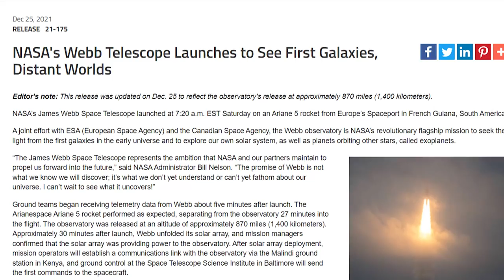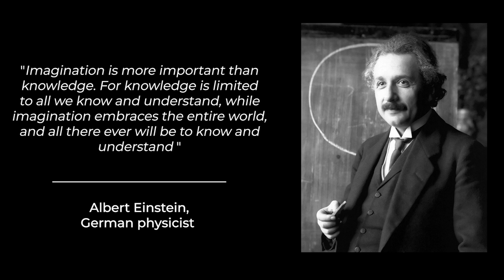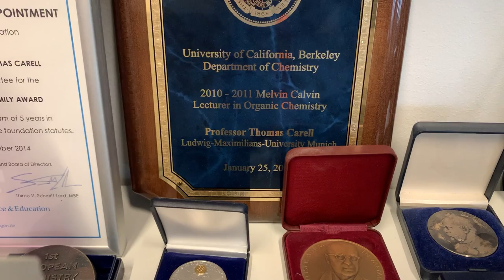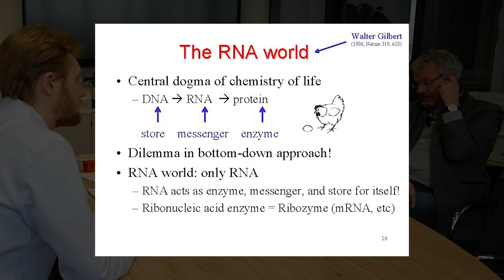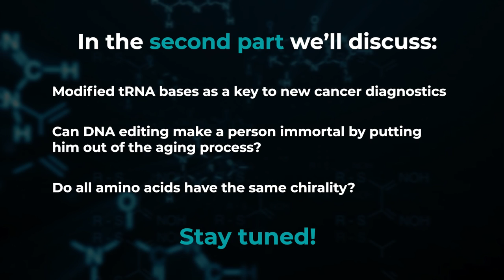Dr. Carell - BASF Supervisory Board, Own Lab, DNA Repair | Interview (Part 1) | ChemU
Today our special guest is Prof. Dr. Thomas Carell from Ludwig-Maximilian University in Munich. Dr. Carell currently works at the department of chemistry,  is a chair of organic chemistry - nucleic acid chemistry, runs his own laboratory, and is a member at BASF Supervisory Board.

In the first part of the interview you will discover who Prof. Dr. Carell is, how he runs his own laboratory with 30 people there, and what are the aims of the research groups in the lab. Then, we will discover what precisely the group are doing, including researches on cancer treatment and origin of life evaluation. Then, we will talk a little bit about important traits for organic chemists and why they differ from everyone else, and try to explain why humans want to know everything about their origins. After that Dr. Carell will tell about his responsibilities at BASF Supervisory Board and why the work in Academy and especially in the lab is better than work in the industry. Then we will talk more about origins of life on a molecular way, as well as origination of life under laboratory conditions. Lastly, we will discuss personal experience of Dr. Carell in DNA synthesis. Pleasant viewing!

Topics of the Interview:

00:00 - Introduction
00:27 - How it Feels to Run Your Own Lab?
01:10 - How is the Direction of the Research Set?
01:49 - What do Dr. Carell Groups Research? (Immune Disease Treatments, Origin of Life Evaluation)
03:14 - Most Important Traits to become an Organic Chemist
04:34 - What differs Organic Chemists from others?
06:02 - Why do We try to Figure out Our Origins and Explore Early Earth?
07:04 - How to Choose Between Medicine and Organic Chemsitry?
08:26 - What Chemists Need more: Math or Creativity?
09:23 - What are Dr. Carells Responsibilities at BASF Supervisory Board?
10:08 - Work in Academy = "Rock 'n' Roll Every Day!"
13:32 - How did the life Originate and Evolve?
18:30 - Can Life be replicated in the Laboratory Conditions
21:31 - DNA Synthesis Experince of Dr. Carell
24:35 - Conclusion & Announcement of the Second Part

Don't forget that all our videos are useful not only for the undergraduate and postgraduate chemists, biochemists, pharmacists and medics, but also to the last year of the school students, taking exam in chemistry on IB, SAT, A-level, NEET, and JEE.